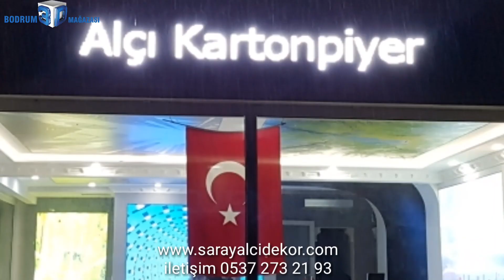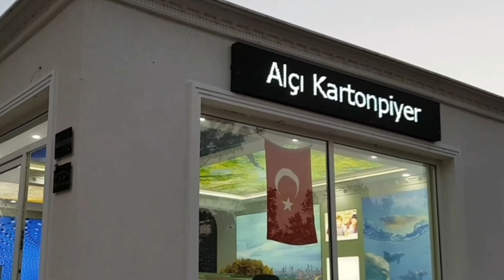Alçı dekor modelleri saray Alçı dekor 29.yıl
Alçı kartonpiyer çıta ile güzel mekanlar karizma alanlar tasarlayıp hayata geçirelebilir
Bodrum Turgutreis karayolu üzerinde no1  BODRUM MUĞLA